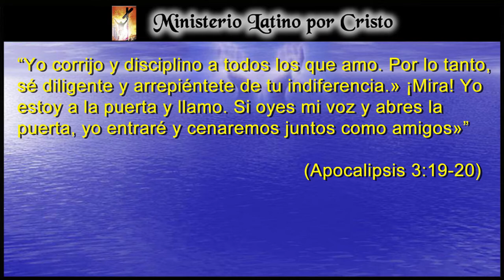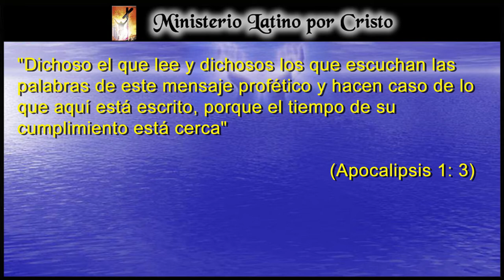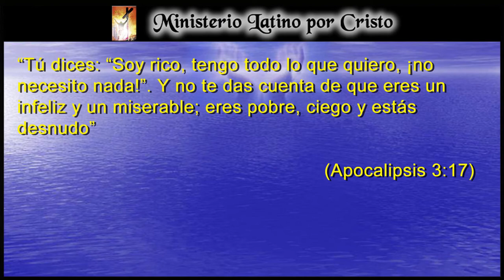“ARREPIENTETE DE TU INDIFERENCIA”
El libro del Apocalipsis nos explica la situación el la que la iglesia de Laodicea había caído. Su indiferencia y autosuficiencia era tal, que se habían alejado de su relación con el Señor. Hoy en día, también hay iglesias y habemos cristianos que la comodidad nos ha alejado de la meta principal del evangelio. Arrepintámonos… ¡Dios Te Bendiga!